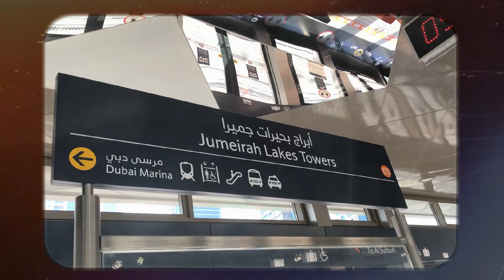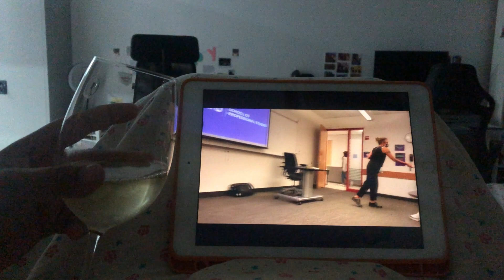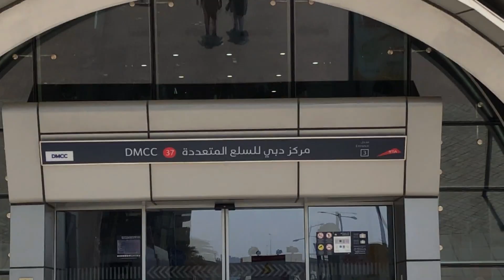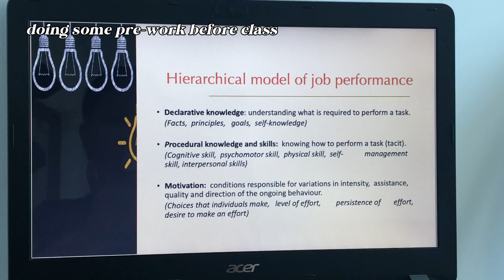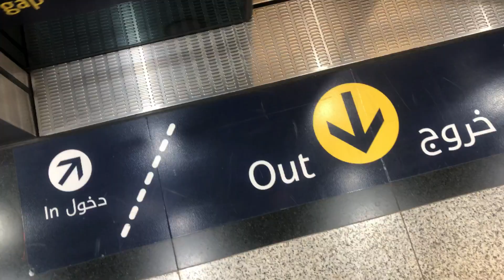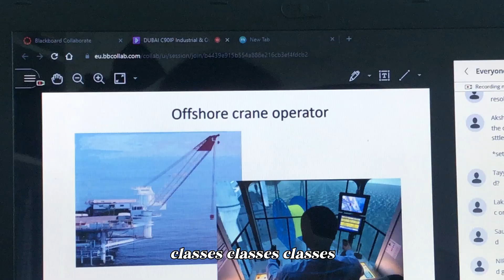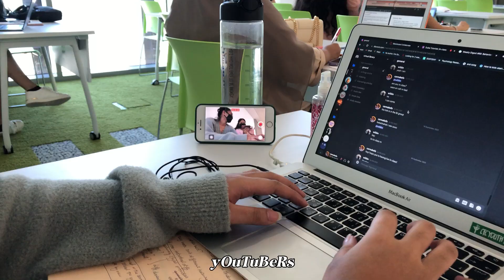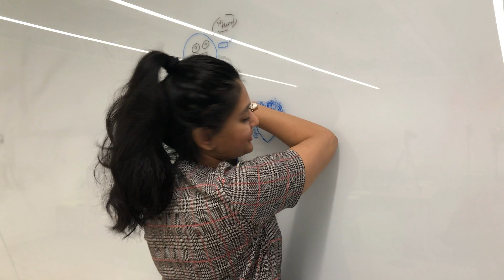final year diaries: ep. 1| going to in-person classes, last day as intern and fun times :)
hey,
omg i cannot believe myself, we have in-person classes and that i am in my final year!! but this was a fun week with meeting friends back on campus and settling in classes and going to library! hope you enjoy this vlog!

⭐What are you studying? | Psychology (fourth year)
⭐Where are you from? | Mumbai, India
⭐Where do you live? | Dubai, United Arab Emirates
⭐ What do you film on? | iPhone 8 and Nikon D5300
⭐Where do you get your music from? | Thematic

I hope you have an amazing rest of the day
        🌻- H